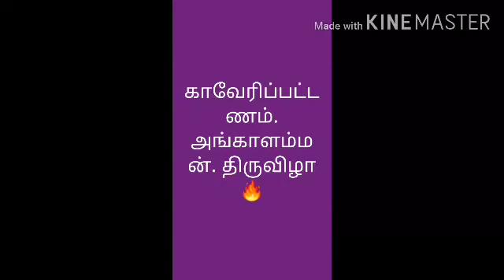காவேரிப்பட்டினம் அங்காளம்மன் திருவிழா (கிருஷ்ணகிரி மாவட்டம்)